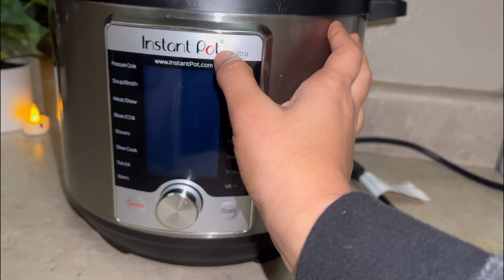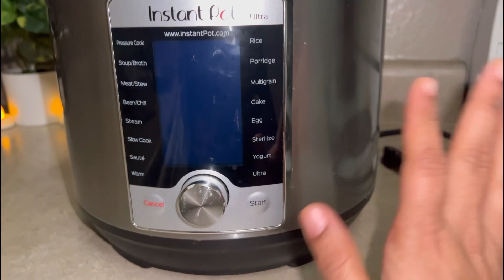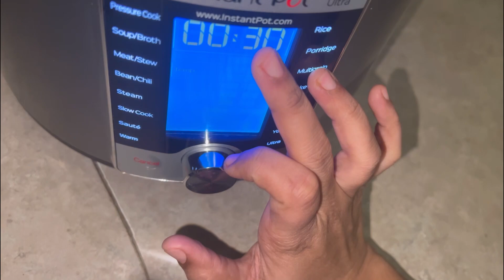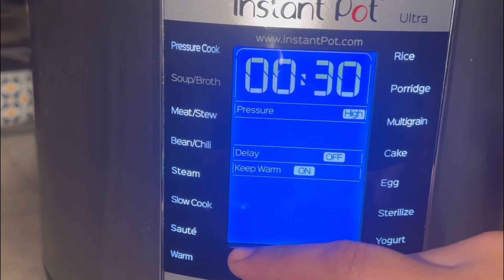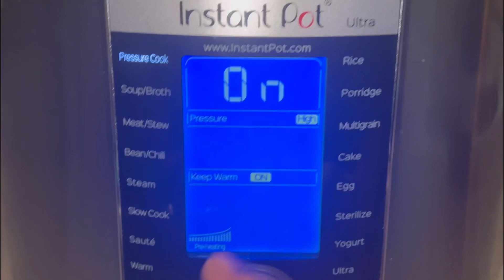इन्स्टंट पॉट काय असतो ?अगदी झटपट वेळेची बचत करून खिचडी कशी करायची ते पहा Instant Pot@khaupremi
इन्स्टंट पॉट काय असतो ?अगदी झटपट आणि वेळेची बचत करून त्यात खिचडी कशी करायची ते पहा Instant Pot recipe